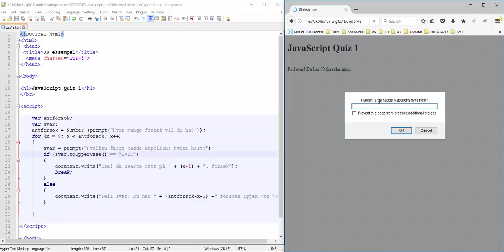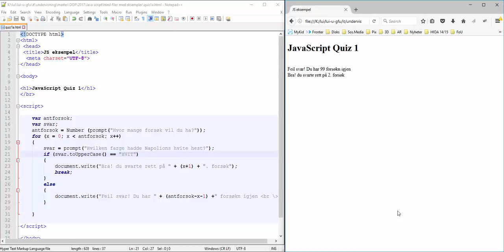Java script: løkker og valg